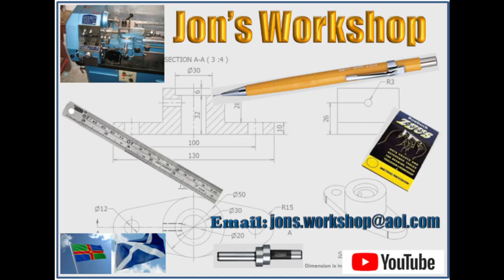My New Harrison M300 Strip Clean & Re build Part 2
Part 2 of the Harrison clean-up.